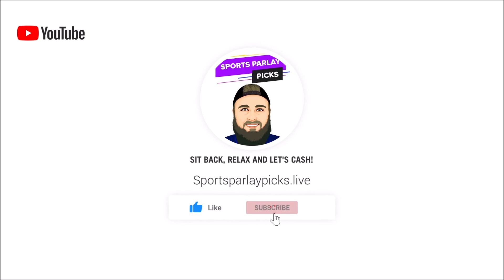Free MLB Picks and Predictions Today 7/1/23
⏲️Time Stamps:
0:00 Intro
0:35 San Diego Padres vs Cincinnati Reds
1:59 Boston Red Sox vs Toronto Blue Jays
3:10 Minnesota Twins vs Baltimore Orioles
4:22 Washington Nationals vs Philadelphia Phillies
5:40 Milwaukee Brewers vs Pittsburgh Pirates
6:48 Houston Astros vs Texas Rangers
7:56 Chicago White Sox vs Oakland Athletics
9:02 Miami Marlins vs Atlanta Braves
10:33 San Francisco Giants vs New York Mets
11:38 Cleveland Guardians vs Chicago Cubs
12:38 LA Dodgers vs Kansas City Royals
13:40 Tampa Bay Rays vs Seattle Mariners
14:54 Detroit Tigers vs Colorado Rockies
15:35 Arizona Diamondbacks vs LA Angels
16:35 New York Yankees vs St. Louis Cardinals

⚾MLB Picks:
Reds +1.5
Boston +1.5
Twins +1.5
Washington +1.5
Pirates +1.5
Houston +1.5
White Sox ML
Braves ML
Giants +1.5
Cubs ML
Dodgers ML
Rays ML
Detroit vs Colorado ?
Arizona +1.5
Yankees +1.5

🏆Top Sportsbooks I use:
2. BOVADA
3. My Bookie

Music I use in my videos:
1. Music By The Relaxed Movement